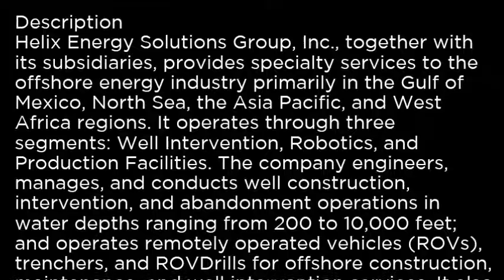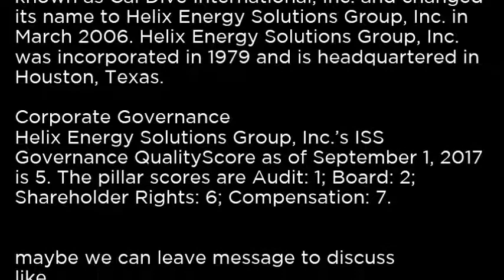HLX Helix Energy Solutions Group, Inc HLX buy or sell Buffett read basic